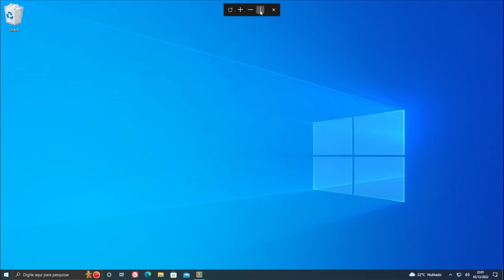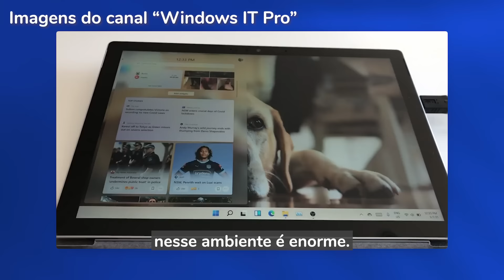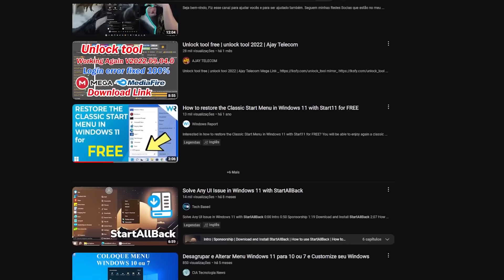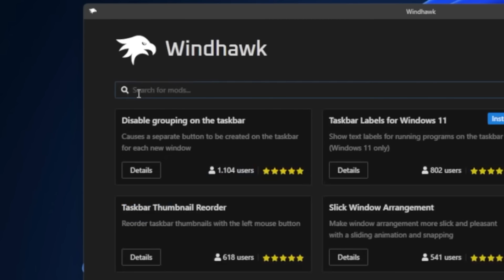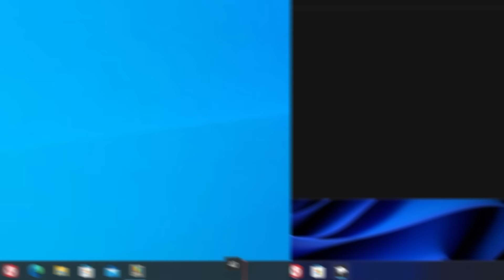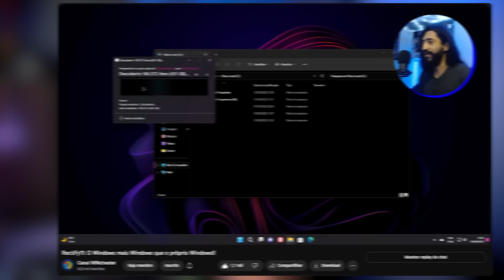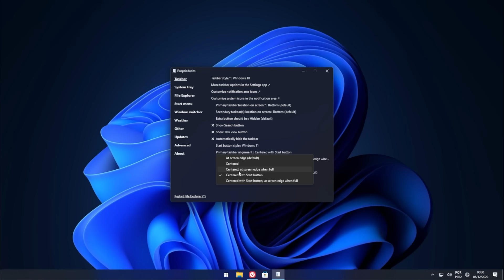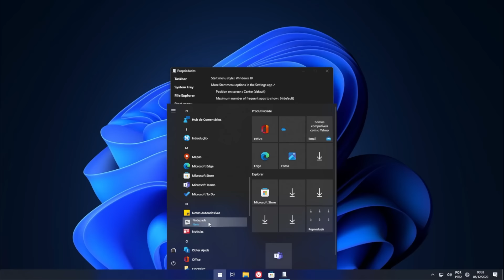👉 Aprenda a diminuir a barra de tarefas do Win11 DO JEITO CERTO!!! 👌 | Windhawk + ExplorerPatcher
A barra de tarefas do Windows 11 mudou muito, e perdeu diversas funções básicas. Mas nesse video vou mostrar como mudar de TAMANHO, POSIÇÃO e AGRUPAMENTO dela DE UMA VEZ POR TODAS!!

Não encontrou o que procura? Considere usar os links abaixo para navegar nas lojas e adquirir o que deseja:

Usando o CUPONOMIA você ganha cupons de descontos e ainda tem cashback do valor das suas compras!!
Use o link abaixo e também instale a extensão no seu navegador para garantir que sempre irá pagar o menor preço!

👉 Winget Install ExplorerPatcher
👉 winget install RamenSoftware.Windhawk

(entrei em contato com o desenvolvedor do Windhawk, e ele adicionou o software ao repositório!! de nada 😁)

🎬 Capítulos 🎬
00:00 Introdução
00:30 O quão grande é a barra de tarefas?
01:40 Por que a Microsoft ainda não corrigiu isso?
03:40 Windhawk: A solução definitiva!
04:30 Mostrando o nome dos aplicativos na barra
04:48 Como desagrupar os aplicativos
05:15 Diminuir o tamanho da barra
05:55 Personalizando o relógio
06:10 Valeu seu like, não valeu?
06:30 Como mudar a barra para o topo ou lateral da tela!
07:35 Preencha o canto inferior esquerdo da barra
07:50 Personalize o menu iniciar
08:20 Instalando o Explorer Patcher